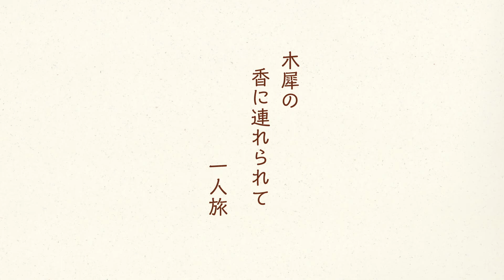Haiku Animation／俳句アニメーション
作品名　：Haiku Animation／俳句アニメーション
俳　句　：木犀の香に連れられて一人旅
制作者　：兼松
制作年　：２０１９年
授　業　：ビジュアルデザイン領域演習Ⅳ
担当教員：柴田奈美（俳句担当）、野宮謙吾（グラフィック担当）山下万吉（映像担当）
課題概要：授業「ビジュアルデザイン領域演習Ⅳ（３年後期）」での課題。吟行によって詠んだ自作俳句の句意をグラフィックで表現。制作したグラフィックをもとに、俳句の句意をイメージした映像（アニメーション）を制作。